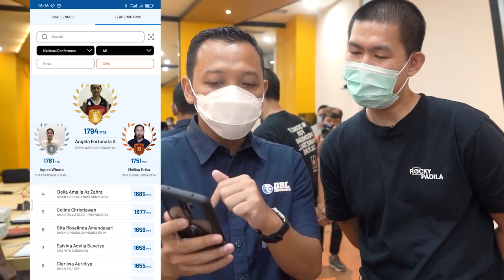Ngaku Jago Basket? Pebasket SMA Ditantang Lewat DBL Play Skills Competition.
Berbagi infomasi bersama Direktur DBL Indonesia Masany Audri tentang DBL Play Skills Compeition.